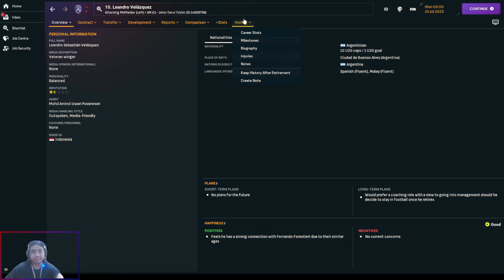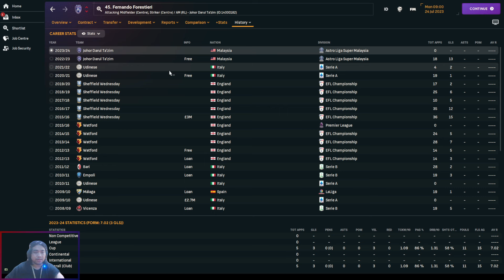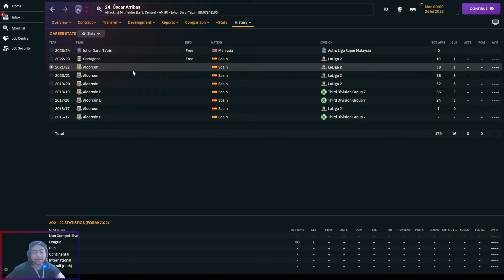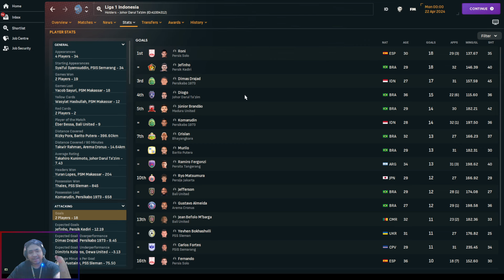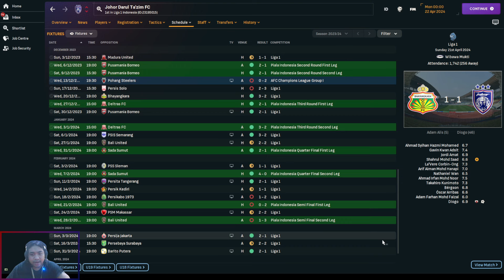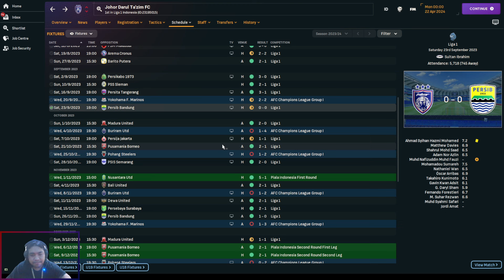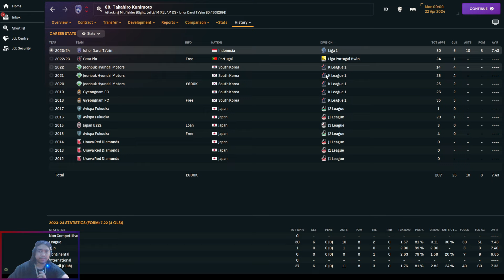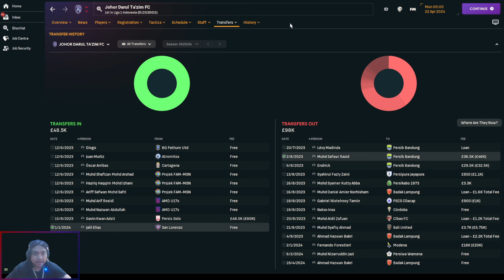WHAT IF: JDT COMPETED IN LIGA 1 INDONESIA | FOOTBALL MANAGER 2024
JDT di MSL sangat mendominasi. Beberapa netijen lokal beropini JDT nggak akan bisa sesuperior itu di Liga 1 Indonesia. Sopankah begitu? Yuk kita lihat simulasi JDT di Liga 1 Indonesia.
Mari saksikan
Gaskeun

Song: King CAAN - Go Again ft. ELYSA